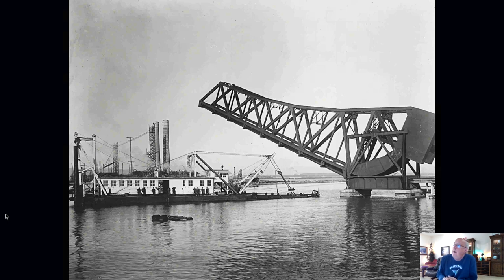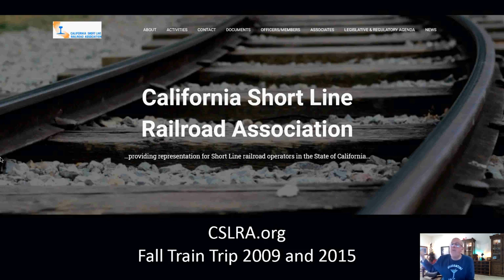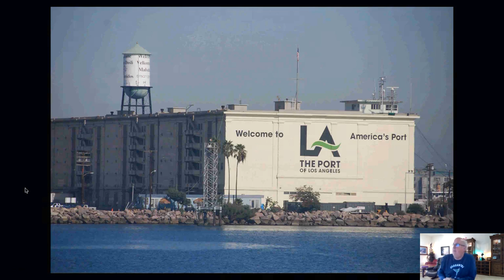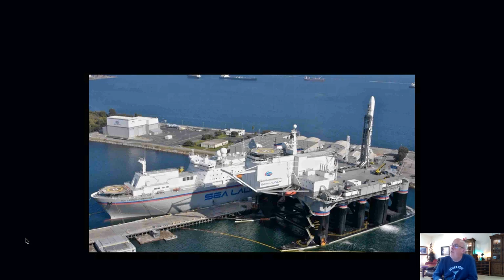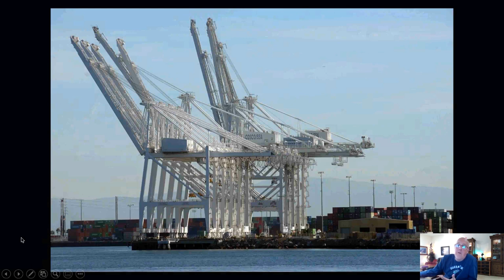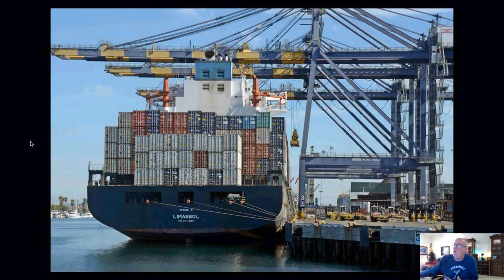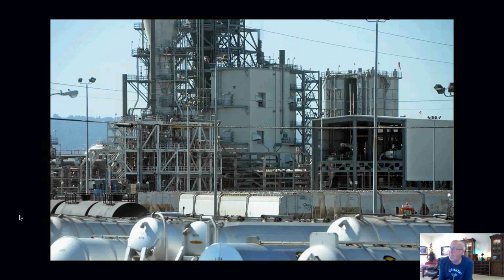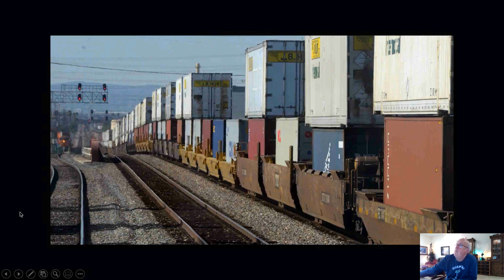Parlor Car Chat - Pacific Harbor Line and Ports in L.A. - June 27, 2020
Presenter and Host: Jamie Foster

This online chat was a slide-show tour of the Pacific Harbor Line and the Ports of L.A./Long Beach as Jamie saw it in 2009 and 2015.